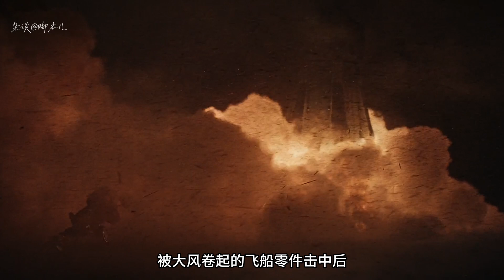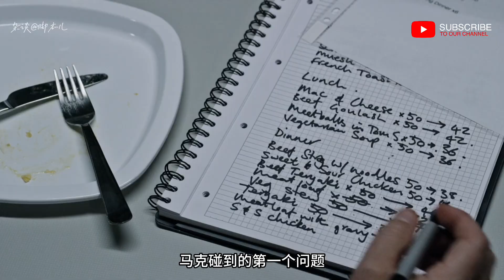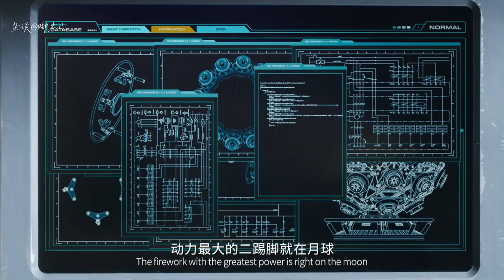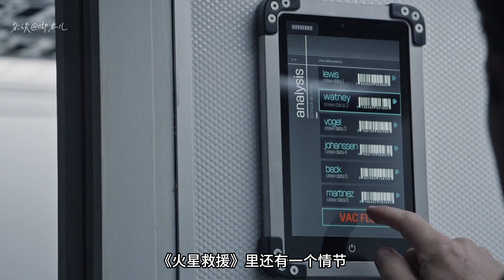月壤制水取得重大突破 离殖民月球种瓜种菜还远吗？结合《火星救援》聊聊这些话题！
这几天有个科学发现引爆了全网，中国研究团队发现了利用月壤大量造水的方法，本期视频结合《火星救援》，聊一聊这几个有趣的话题。

《火星救援》上映于2015年，由国际影星马特·达蒙领衔主演，故事比较简单，讲述美国宇航员登陆火星后，遭遇了一场沙尘暴，宇航员马克被大风卷起的飞船零件击中后，晕死过去，其他队员以为马特已经死亡，只能把他的尸体抛弃在火星上，驾驶飞船迅速撤离。马特醒来后，设法联系美国NASA，让他们再派一艘飞船营救自己，这部电影就是围绕求生和救援这两个主题展开，也就是说它实际上是一部以荒野求生为主题的科幻片，只是把恶劣的自然环境设定在火星上了。